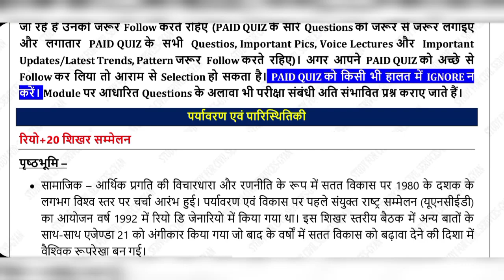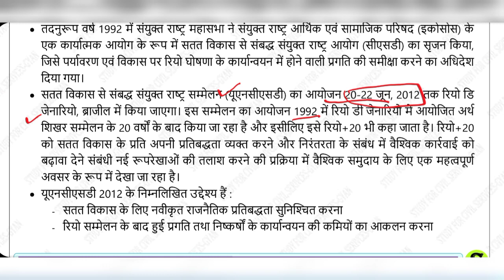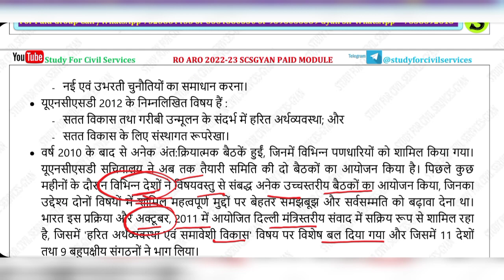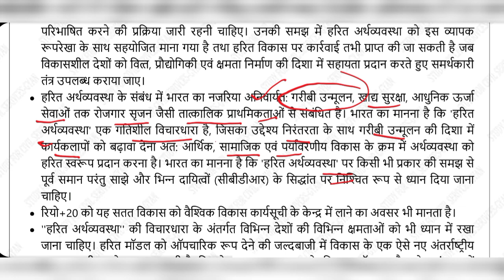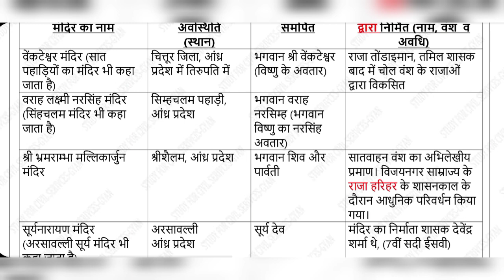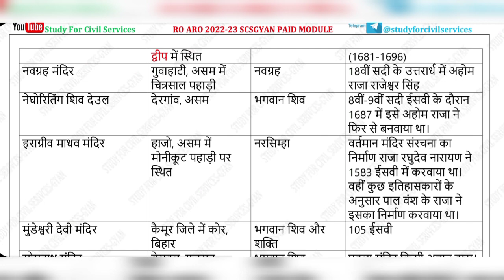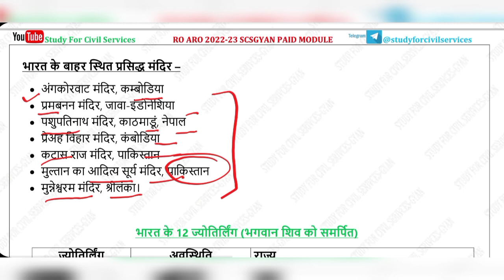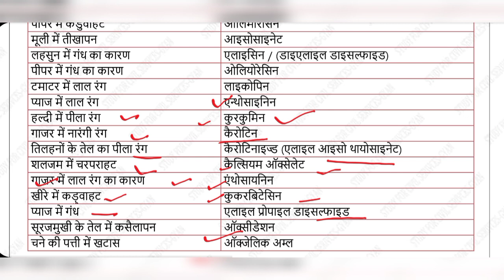हिंदी RO ARO 2022 2023 PAID module FREE lecture preparation onlineclass up uppcs uppcs ro/aro day33